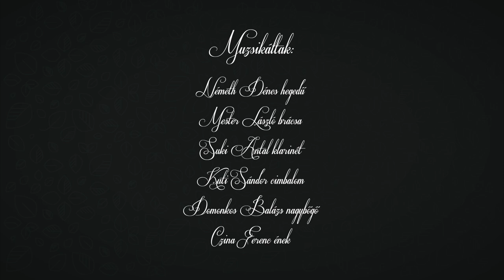Németh Dénes és zenekara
Zenekari tagok:

Németh Dénes – hegedű;
Mester László – brácsa;
Suki Antal – klarinét;
Kuti Sándor – cimbalom;
Domonkos Balázs – nagybőgő;
Czina Ferenc – ének.

Támogató: Magyar Turisztikai Ügynökség Zrt, mint a Miniszterelnöki Kabinetiroda Kezelő szerve és a Kisfaludy2030 Turisztikai Fejlesztő Nonprofit Zrt.,
Szakmai partner: Hagyományok Háza